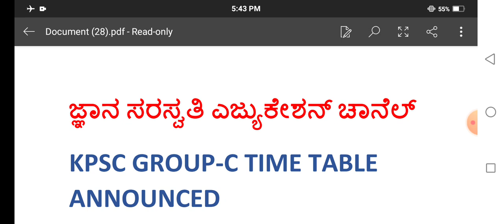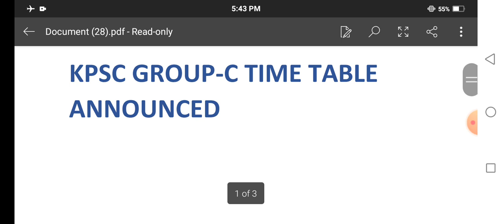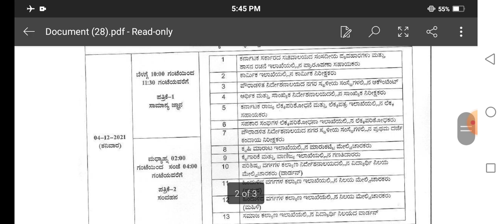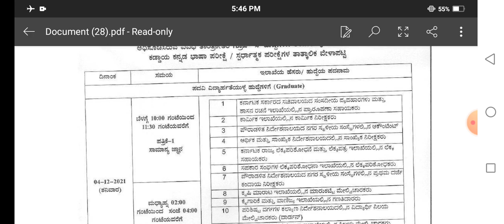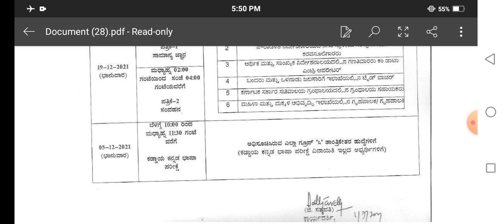KPSC GROUP-C TIME TABLE ANNOUNCED 2021